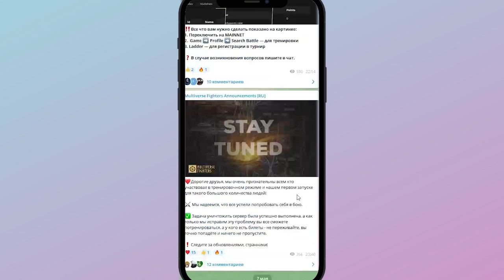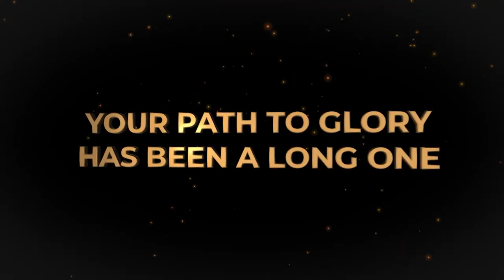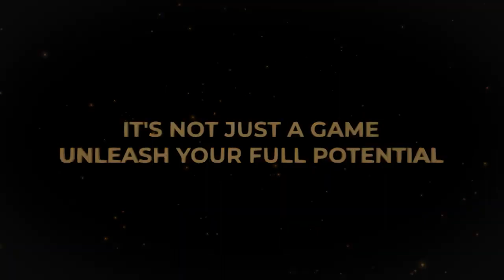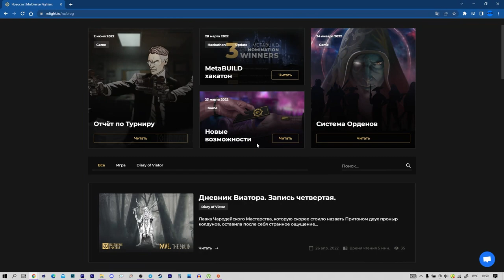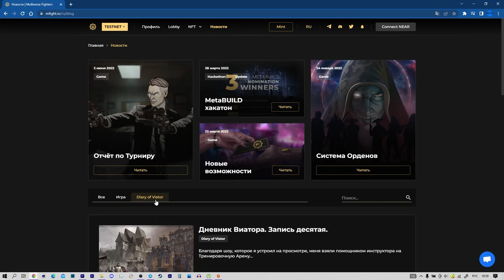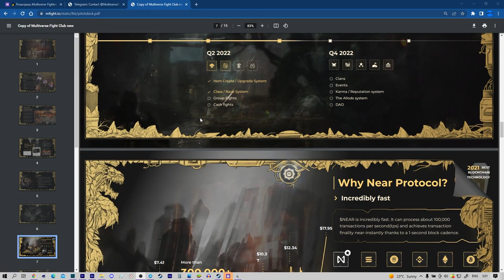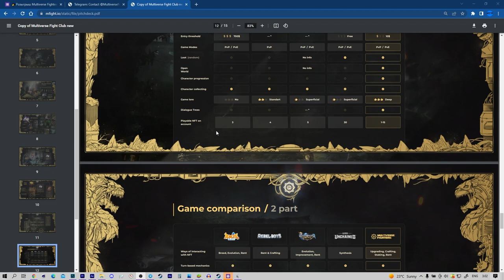🤯Обзор Перспективной игры на Near/Multiverse Fighters PLAY TO EARN Игра на NEAR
2) Копия булл икс, говорят не отличается, тоже попробуй, чисто дизайн отличается, мне больше булл икс, но я пробовал оба

4) Тут просто, удобно покупать с телефона, прям вайбик, иметь на готове стоит

5) Бонк бот, крутой старичок, кто понял, тот понял

7) Маестро также как Троян, очень удобно флипать в дороге с телефона

9) Блум Солана, окей новичок ничего не могу сказать

13) База если торгуете Трон лучше нет, это Bull X это фирма

17) Nfd на Base
Обзор Перспективной игры на NEAR,а именно Multiverse Fighters Play to Earn игра для заработка.Как заработать на блокчейн Игре на NEAR.
Получи классные призы от Multiverse Fighters заполнив анкету:
Разыгрываем:
Golden Badge 3шт